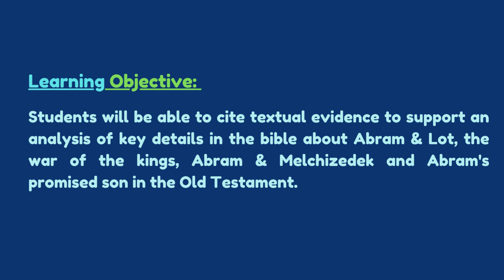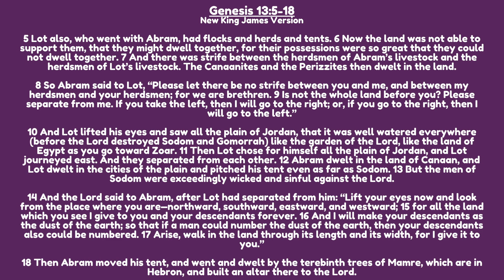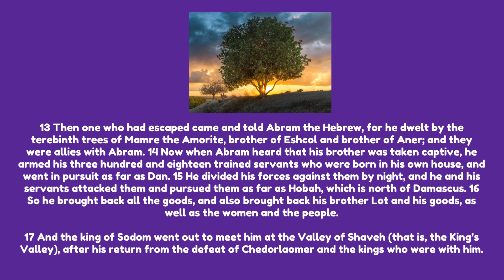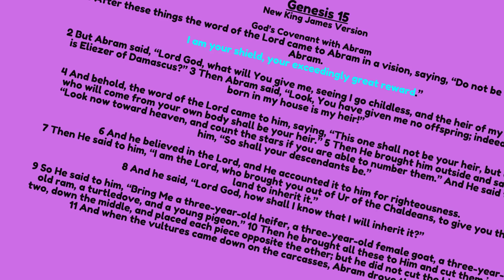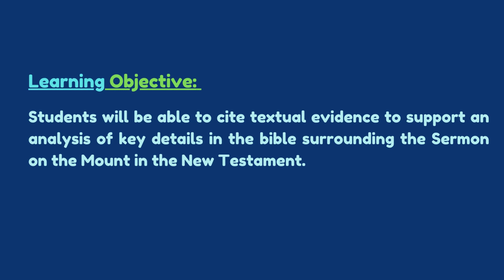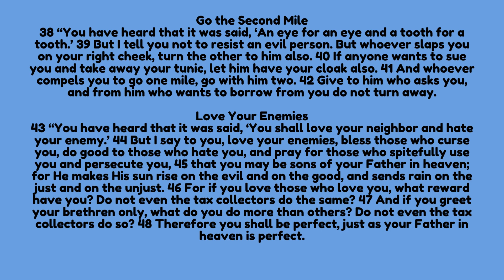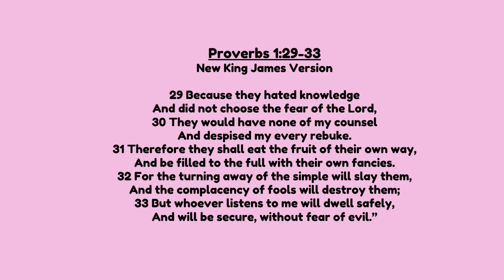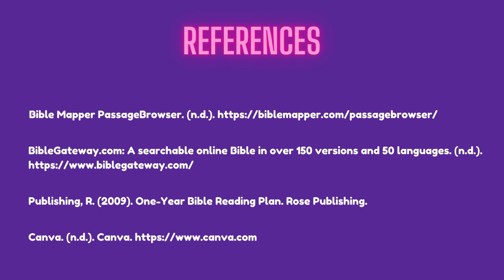Week 1/Day 6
Hi friends,
Welcome to Day 6 of "Journey Through The Bible".
In the fall of 2022, the Lord put it in my heart to start a project for the youths for the year 2023 called, “Journey through the Bible in One Year”. Using a one year bible reading plan, the goal is to assist the children in reading the entire bible by the end of 2023. The videos will be posted daily on this page starting January 1st, 2023 to December 31st, 2023.
Jesus said in Matthew 19:14, “Let the little children come to Me, and do not forbid them; for of such is the kingdom of heaven.”
Jesus loves the children and encourages us to allow them to come to him and be discipled by him. He wants them to learn and grow in the word of God. He also wants us to have a childlike faith and to trust Him like a child trusts his mother and father.
This project has been a labor of love and I pray the Lord will put it in your hearts to allow your children, grandchildren, nieces, or nephews to be a part of this journey for they will surely testify of a miraculous move of God in their life in Jesus name. Amen.

For the bible reading plan please see the

Feel free to take notes or write down anything the Lord puts in your heart.

Highlighting and journaling in your bibles are also encouraged.
My favorite highlighters are listed below, as they do not bleed through by bible pages.

We will covering a few chapters a day so please go at your our pace. May the Lord richly bless you.